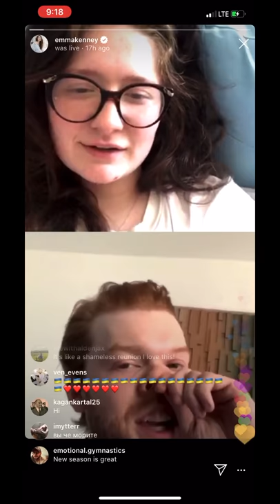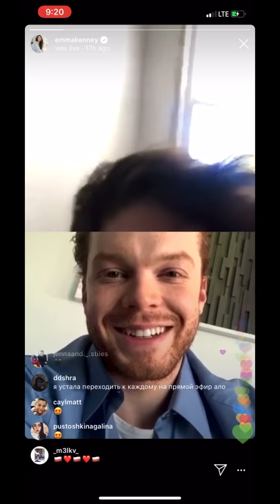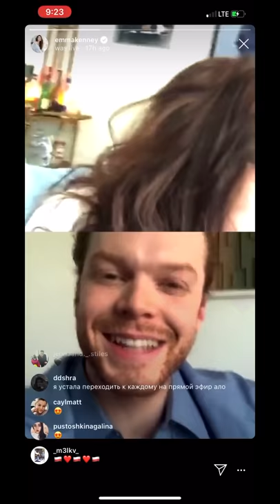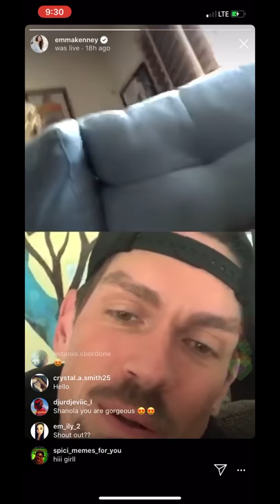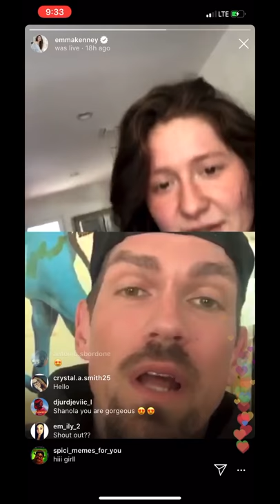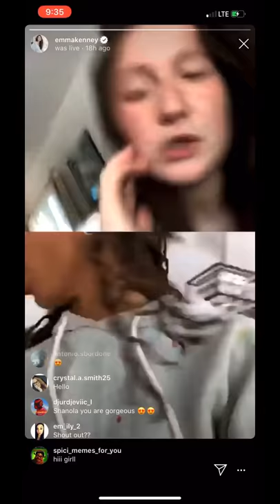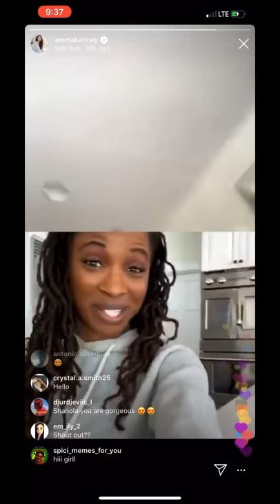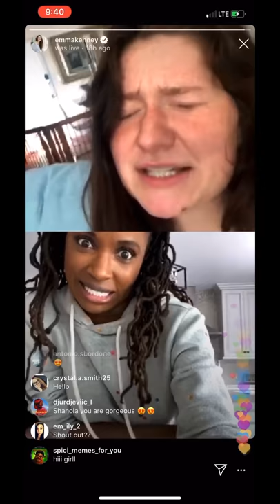emma kenney live stream with cameron monaghan, shanola hampton, and steve howey from march 22nd 2020